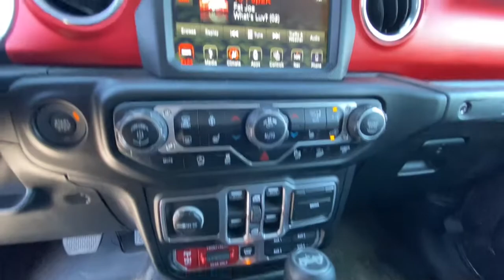2018 Jeep Wrangler_Unlimited Reno, Carson City, Northern Nevada, Sacramento, Elko, NV JW16481C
Granite Crystal Met. Clear Coat Used 2018 Jeep Wrangler_Unlimited available in Reno, Nevada at Lithia Chrysler Jeep of Reno. Servicing the Carson City, Northern Nevada, Sacramento, Elko, NV area.
2018 Jeep Wrangler_Unlimited Rubicon 4x4 - Stock#: JW16481C - VIN#: 1C4HJXFG3JW164841

LOW MILES - 20257! NAV Heated Seats 4x4 Tow Hitch Smart Device Integration Back-Up Camera Brake Actuated Limited Slip Differential Dual Zone A/C iPod/MP3 Input WHEELS: 17 X 7.5 BLACK W/POLISHED L... SAFETY GROUP READ MORE! KEY FEATURES INCLUDE: 4x4 Back-Up Camera iPod/MP3 Input Dual Zone A/C Smart Device Integration Brake Actuated Limited Slip Differential. MP3 Player Privacy Glass Child Safety Locks Steering Wheel Controls Rollover Protection System. OPTION PACKAGES: BODY COLOR 3-PIECE HARD TOP Freedom Panel Storage Bag Rear Window Defroster Rear Window Wiper/Washer TRANSMISSION: 8-SPEED AUTOMATIC (850RE) Tip Start Hill Descent Control ELECTRONIC INFOTAINMENT SYSTEM GROUP SiriusXM Traffic Plus Alpine Premium Audio System HD Radio Radio: Uconnect 4C Nav w/8.4 Display Rear View Auto Dim Mirror 1-Year SiriusXM Guardian Trial GPS Navigation SiriusXM Travel Link Roadside Assistance & 9-1-1 Call 8.4 Touchscreen Display WHEELS: 17 X 7.5 BLACK W/POLISHED LIP LED LIGHTING GROUP Daytime Running Lamps LED Accents Front LED Fog Lamps LED Reflector Headlamps LED Taillamps COLD WEATHER GROUP Heated Steering Wheel Heated Front Seats SAFETY GROUP ParkSense Rear Park Assist System Blind Spot & Cross Path Detection TRAILER TOW & HD ELECTRICAL GROUP Class II Receiver Hitch 700 Amp Maintenance Free Battery 7 & 4 Pin Wiring Harness 240 Amp Alternator Auxiliary Switches REMOTE PROXIMITY KEYLESS ENTRY ENGINE: 3.6L V6 24V VVT UPG I W/ESS (STD). WHO WE ARE: At Lithia Chrysler Jeep of Reno our first and foremost goal is to make your car-buying and ownership experience better than any other youve had near Carson City Auburn CA Sparks and beyond. If youre ready to answer the call of fun Price does not include $449 Dealer Doc fee taxes and license fees. Price contains all applicable dealer incentives and non-limited factory rebates. You may qualify for additional rebates; see dealer for details.